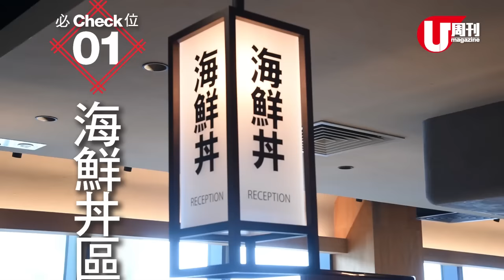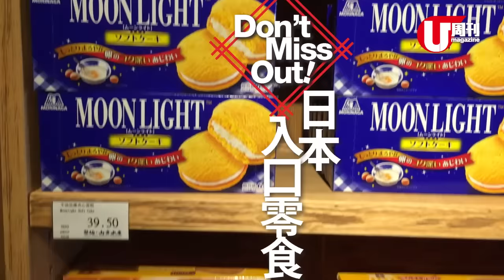上網 Book 要快！灣仔築地聽日試業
等了又等，灣仔碼頭築地‧山貴水產市場，終公布於明日（10 月 12日 ）開始試業！想去朝聖的朋友，可以預先上網做 booking，唔怕去到人滿無得入。之前介紹過有乜好食，今次再入場幫大家睇埋食物價位！